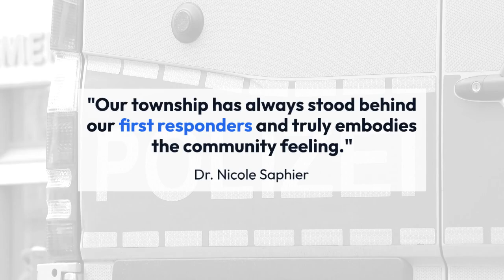Dr Nicole Saphier and family join New Jersey community to support doctors, nurses and first respond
The selfless acts of service Americans have witnessed during the coronavirus (COVID-19) pandemic should reaffirm our faith as a nation, Fox News contributor Dr. Nicole Saphier said Tuesday.

Saphier, who appears frequently on Fox News Channel offering medical insights, and her husband Paul are both physicians who live in Morris Township, N.J., with their three children.

Paul Saphier is a neurosurgeon who specializes in treating strokes and aneurysms at local hospitals, while Nicole is a breast cancer imaging specialist at Memorial Sloan Kettering Cancer Center (MSKCC) in New York City. Saphier shared a video with FoxNews.com showing her family participating in a "Clap Because We Care" event in their town on Tuesday.